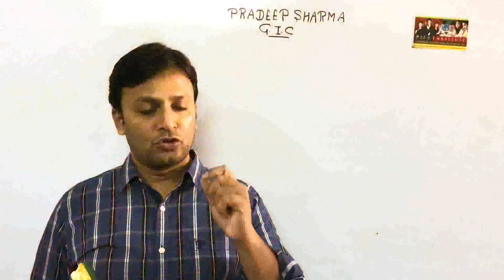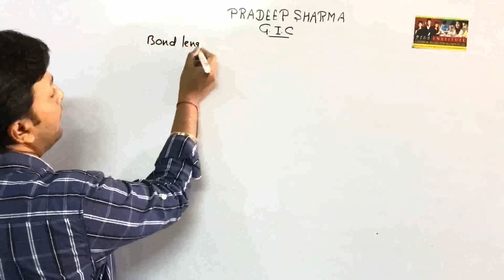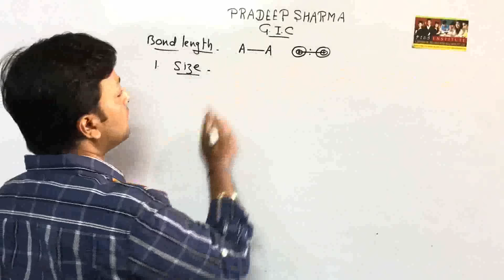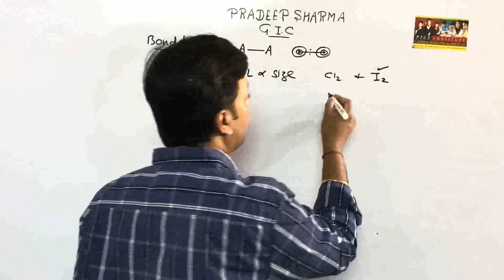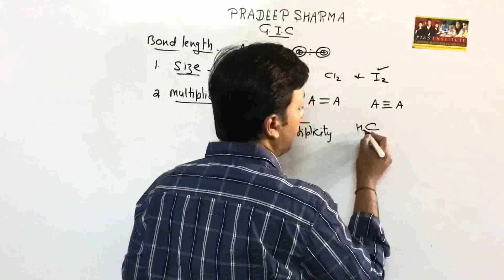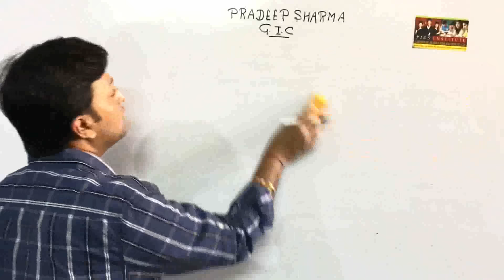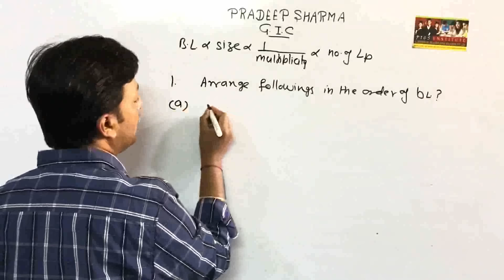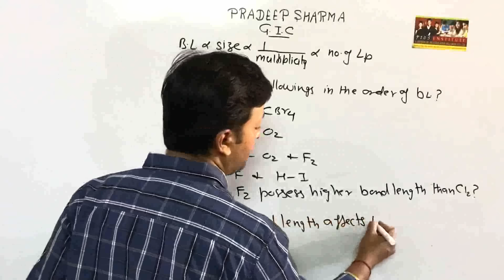General Inorganic chemistry , Part-1, Bond length & Reactivity